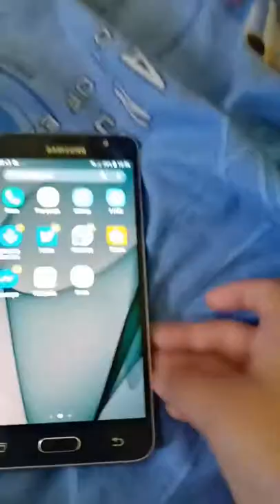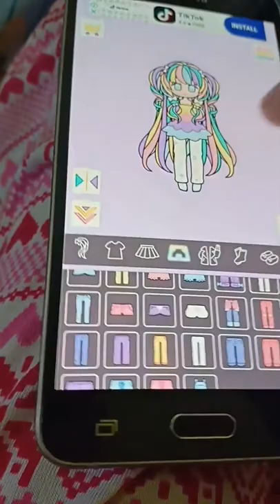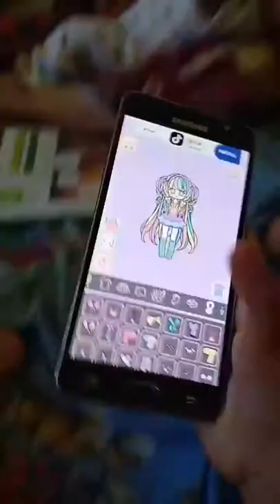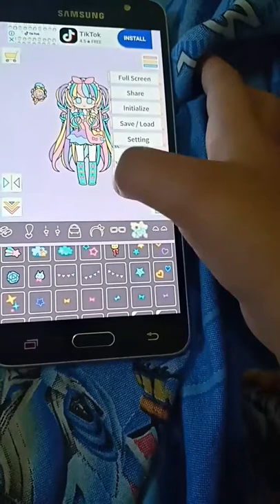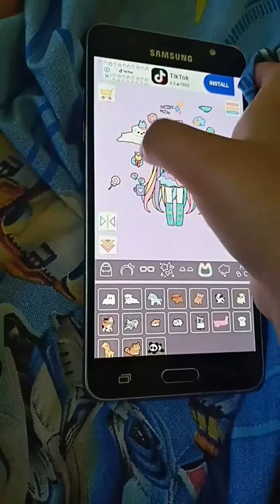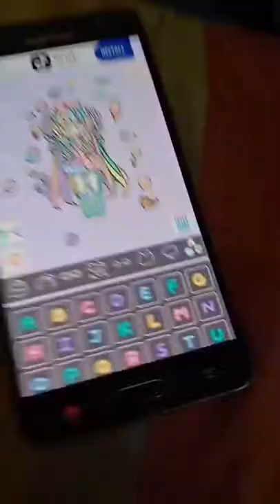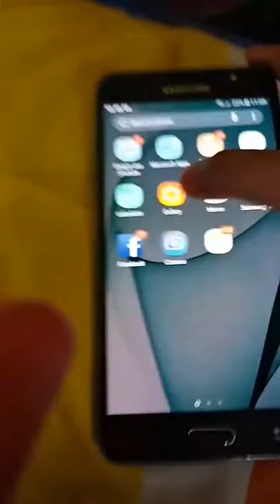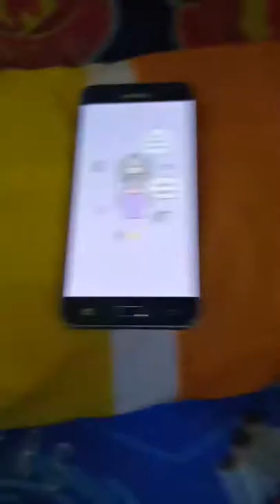Main game pastel girl || seru banget.. || main game anak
Seru banget game nya jangan lupa ya comment di bawah kalian suka binatang apa atau kalian punya gak game kayak gini

Bye..